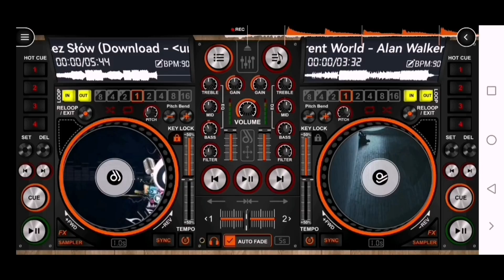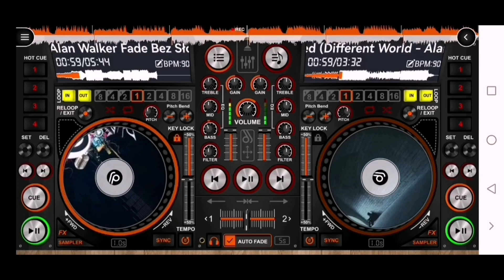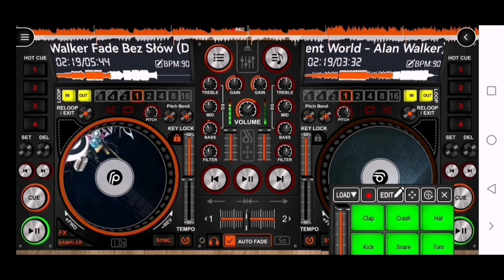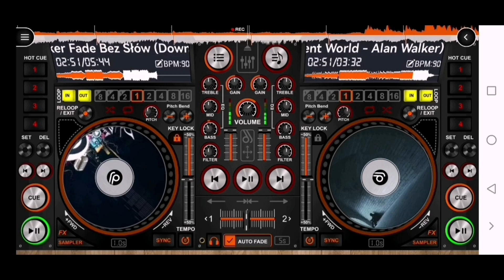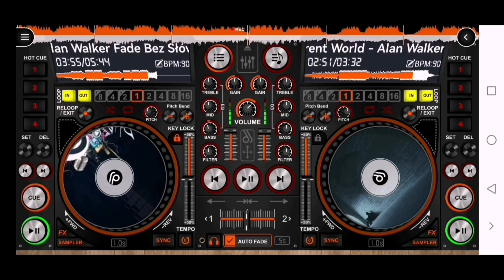alan walker faded vs Fade